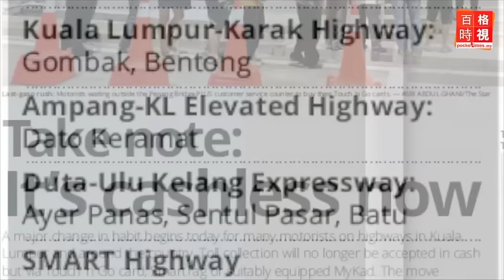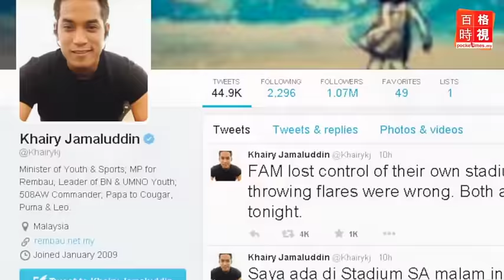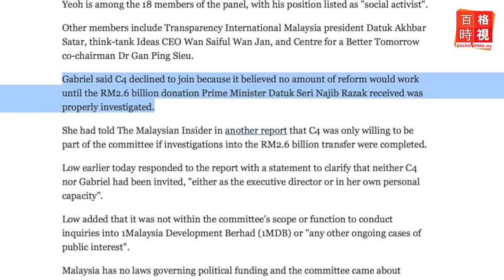集會雙重標準?扎希不頒布禁令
916集會即將上演，副首相兼內政部長阿末扎希會在臨登場前頒布任何禁令嗎？可從他最近言辭一探究竟。另外他也預告了，今天下午備受關注的巫統最高理事會有沒有人被開除。